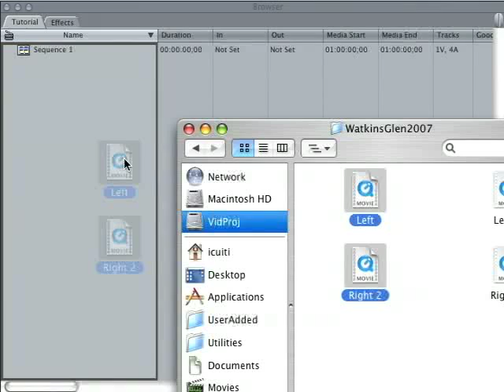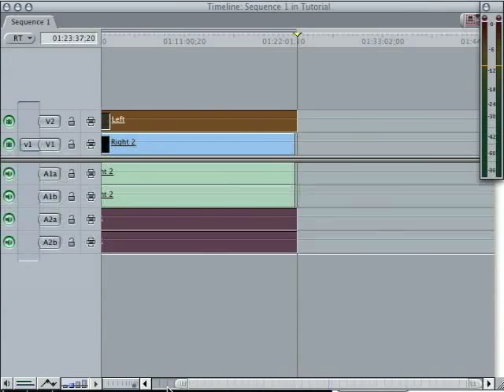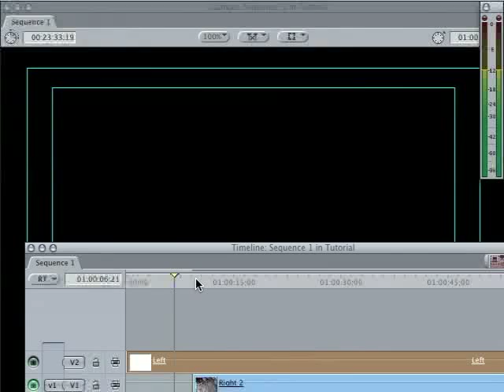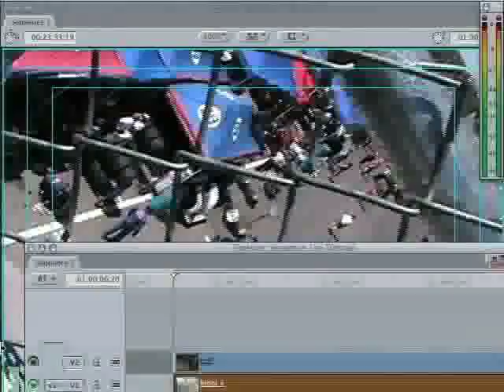1. Syncing Stereo clips - Vuzix 3D Production Tutorial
This is the method we use to sync two video streams from our 3D camera rig.